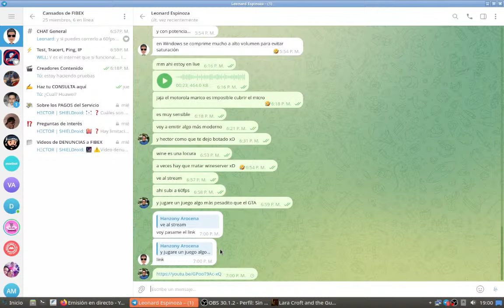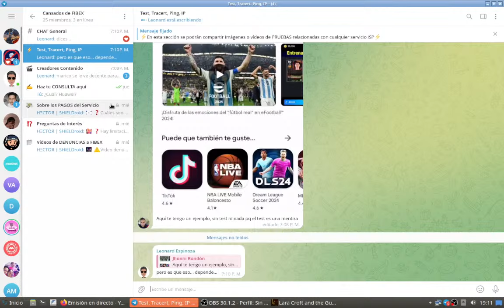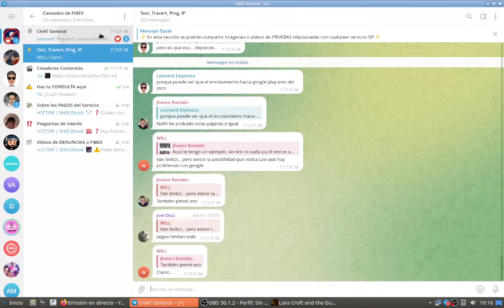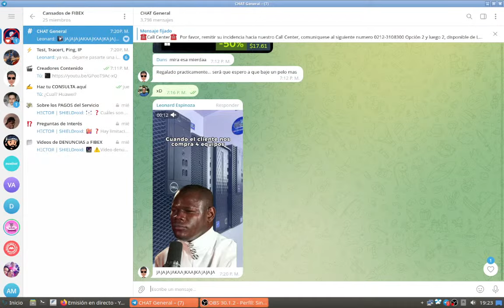TGOL Misión 1